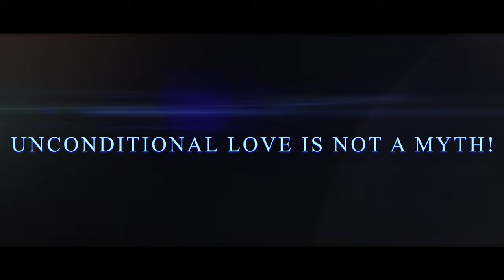Kaafi - Official Teaser | Neeraj Sonar | Payal Agravat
𝐈𝐬 𝐦𝐞𝐫𝐞 𝐩𝐫𝐞𝐬𝐞𝐧𝐜𝐞 𝐚𝐥𝐥 𝐲𝐨𝐮 𝐧𝐞𝐞𝐝 𝐭𝐨 '𝐬𝐭𝐚𝐲' 𝐢𝐧 𝐥𝐨𝐯𝐞 𝐰𝐢𝐭𝐡 𝐬𝐨𝐦𝐞𝐨𝐧𝐞?

𝐅𝐢𝐧𝐝 𝐨𝐮𝐭 𝐨𝐧 𝟐𝟖𝐭𝐡 𝐌𝐚𝐲, 𝟐𝟎𝟐𝟐

𝗞𝗔𝗔𝗙𝗜❤

🎵𝐌𝐔𝐒𝐈𝐂𝐀𝐋 𝐓𝐄𝐀𝐌
Singer: Neeraj Sonar
Compose: Ruchit Japee
Lyrics: Ruchit Japee
Arrangements: Tanmay Patil
Drums: Tanmay Patil
Keys: Smith Nisar
Guitars: Suraag Subhedaar

➢𝐇𝐀𝐑𝐌𝐎𝐍𝐈𝐄𝐒 𝐅𝐄𝐌𝐀𝐋𝐄 :
Caress D'monte
Sayali Nayak

➢ 𝐌𝐀𝐋𝐄 :
Jeet Patil

➢𝐋𝐄𝐀𝐃 𝐂𝐀𝐒𝐓 :
Actor: Neeraj Sonar
Actress: Payal Agravat

➢𝐕𝐈𝐃𝐄𝐎 𝐓𝐄𝐀𝐌 :
Director: Ankit Sinha
DOP: Dhruv Limbachiya & Abhinav Vishwakarma
DI: Saby Thomas Foss
Graphics: Saby Thomas Foss
Edit: Ankit Sinha

➢𝐂𝐑𝐄𝐀𝐓𝐈𝐕𝐄 𝐓𝐄𝐀𝐌

Story: Neeraj Sonar, Tanmay Patil

➢𝐌𝐚𝐧𝐚𝐠𝐞𝐫 : Bhavya Duggal & Humza Mahimkar

➢ 𝐁𝐓𝐒 : Humza Mahimkar & Abhinav Vishwakarma

➢𝐆𝐑𝐎𝐎𝐌𝐈𝐍𝐆 :
MUA: Kajol Luhar
Hairstylist: Tokeer Samani

➢𝐒𝐏𝐄𝐂𝐈𝐀𝐋 𝐓𝐇𝐀𝐍𝐊𝐒 :

Dhruv Singh
O-Cakes
Burger King
Gautam Kapoor
Golden Bakery (Athar Amrohi)

➢𝐕𝐞𝐧𝐮𝐞𝐬
Agents Jack Bar Building (Vasai)
Burger King (Vasai)
O-Cakes (Vasai)
Golden Bakery (Vasai)
Yashodham (Virar)
Gokul Township (Virar)